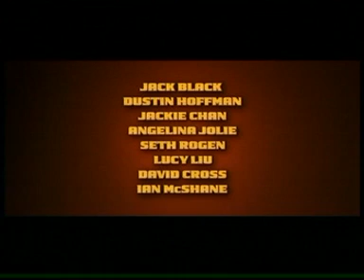Kungfu Panda - In Cinemas 6 June 2008